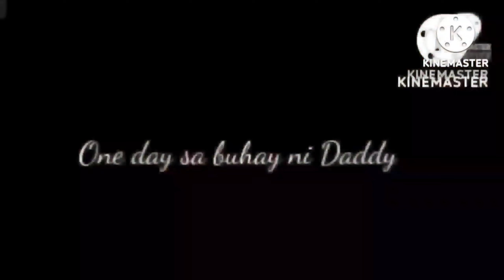KATAS NG SARI-SARI STORE BUSINESS/VIRAL NA FRIED CHEKIN SA PASIG NANDITO NA SA CAVITE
Hello dear friend's share ko po sa inyo simula nung bago na Ang process Ng pag luluto Namin sa AMING maliit na pwesto at ito ay katas Ng sari-sari store crispy fried chicken ay lagi nang sold out Ang aming paninda share ko po to inspired at motivate mga idol.

-DADDY GOOD DUO VLOGS